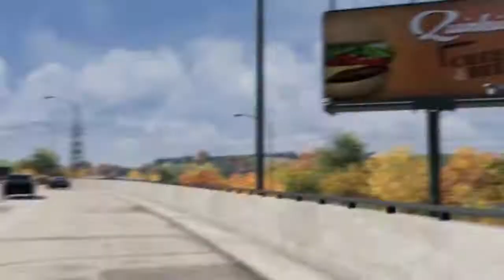Watch Dogs Welcome to Chicago | Wii U